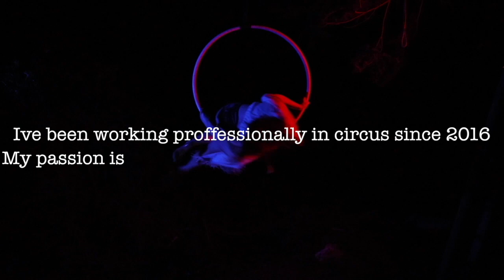Polina Shapkina, Irish Circus Artist, showreel 2021